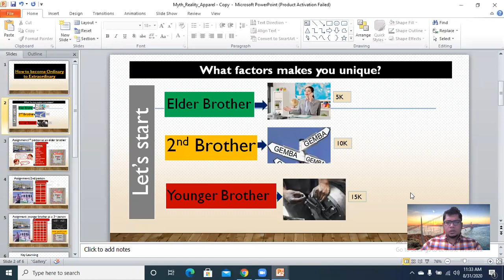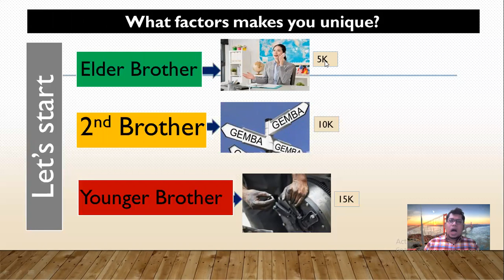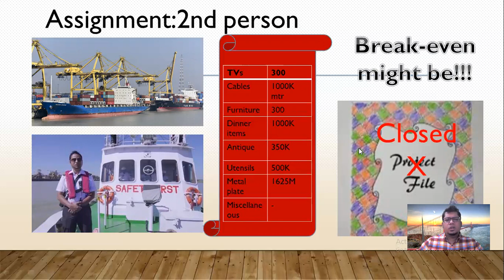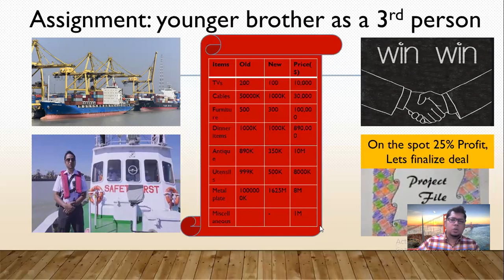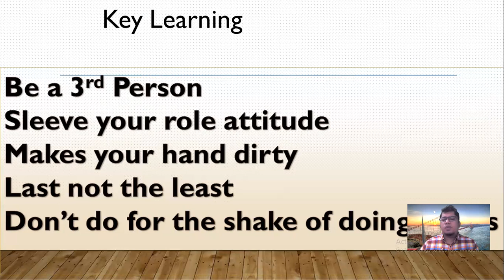How to become Ordinary to Extraordinary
Life Growth Hack